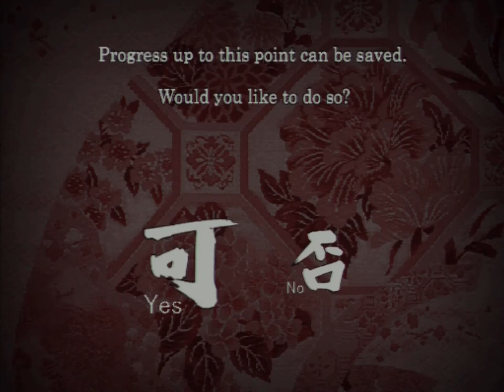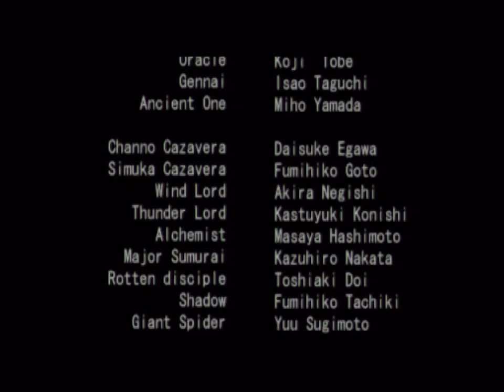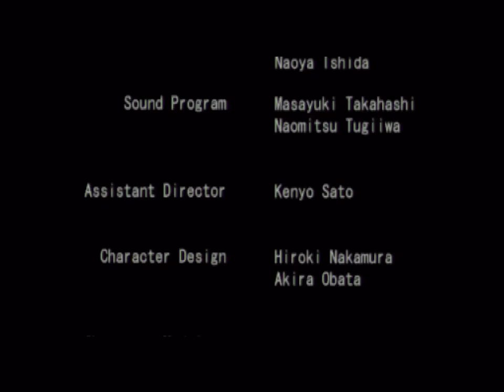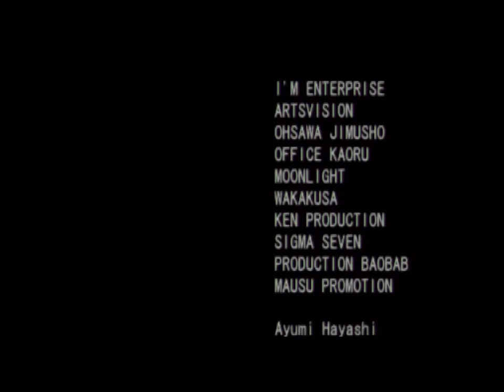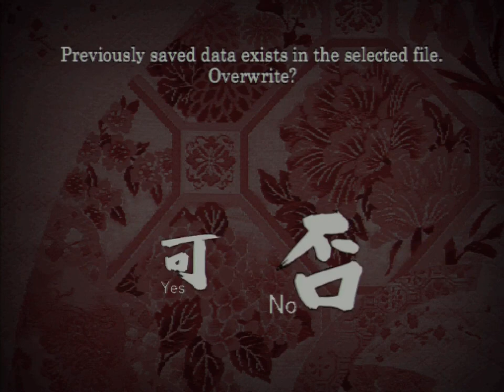7 Blades (PS2) - Teppo Oyuri Playthrough [Part 4]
And thus we reach the end of Pistol Oyuri's Playthrough for 7 Blades. Look out for my Jigo playthrough, which should be available in the same playlist once it goes live!

Apparently based on a 1990 movie known as The Legend of Zipang (aka Jipangu), 7 Blades is something of an anomaly in the Playstation 2 library - especially given its only western release was in PAL territories.

And it with good reason I would argue because, despite its Medieval Japan setting, 7 Blades is super bland. The gameplay is a senseless mesh of platforming, hack 'n' slashing and logic based puzzle that all build to an overall boring (and surprisingly short) experience in all.

Everything about this feels rushed and hastily moved over from the original Playstation to the Playstation 2. You can run-through entire levels without fighting a single thing, and when you do, the games controls are so clunky that moving between the interface for different weapons and consumables can become a task in of itself. Slowdown ofcourse play a part when things get hairy but with the levels being as short and enclosed as they are, it is a wonder this game struggles to maintain its rate of speed. Even the presentation, which occasionally has its moments of suspense and fear in my time playing it, ultimately come off as shoddy, repetitive and sometimes downright annoying due to the way characters animate and how sequences are cut together. So much for those Hollywood quality cinematics.

Perhaps I can atleast give 7 Blades enough credit to acknowledge that the two campaigns do atleast feel like two different campaigns. This playthrough, as you can already tell, focuses on the main female character of the story - Teppo Oyuri (aka Pistol Lily) who deals primarily in gunplay with lots and lots of shooting. The male character, Gokurakumaru, has his own set of levels, quirks and bosses so be sure to look out for his playthrough once this video series is complete.

Otherwise, enjoy the awfulness that this video is about to bestow upon you!

PLEASE NOTE: This video is protected by FAIR USE LAWS listed under Section 30(1) of the UK Copyright, Designs and Patents Act 1989 and under section 107 of US Copyright Act 1976. It is a transformative piece of work, up for the purpose of research and critique as gameplay footage.